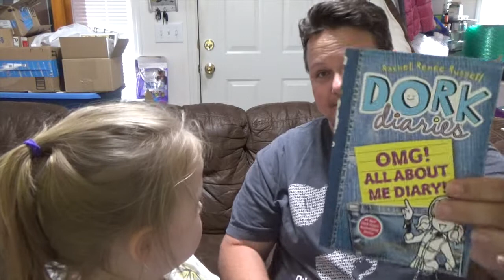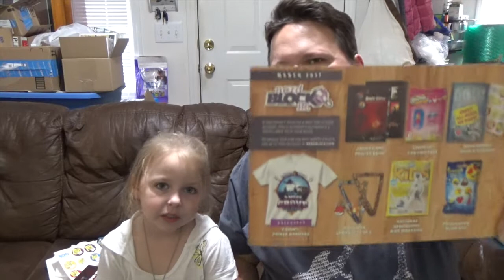Nerd Block Jr Girls March 2017 Unboxing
Metal Nerd
Pell City AL 35125